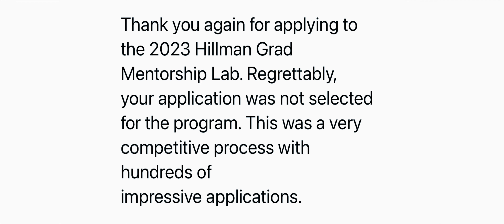Update: Writing Mentorships, My New Toy, and I Still Hate the Rain! 😅 | Jay Fingers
Bit of an update since I haven't posted in a while. Talking about writing mentorships, a magical music-making box, and the weird weather we've been having lately.

Be Cool!

Post:
FCPX